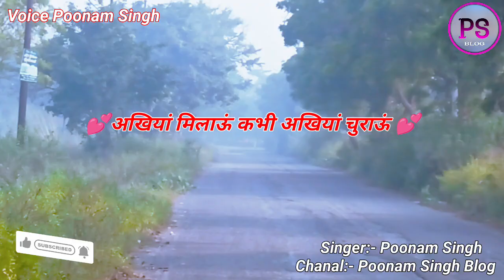90'S Love Hindi Songs💘90'S Hit Songs💘Udit Narayan, Alka Yagnik, Kumar Sanu, Lata Mangeshkar💘💞❤️❣️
90'S Love Hindi Songs💘90'S Hit Songs💘Udit Narayan, Alka Yagnik, Kumar Sanu, Lata Mangeshkar💘💞❤️❣️

#90's_सदाबहार_पुराने_गाने_🎶🎶🎶अलका_याग्निक_उदित_नारायण_लता_मंगेशकर_💓कुमार_सानू(360p).mp4l
01-हर दिल जो प्यार करेगा।
02-हम यार है तुमाहरे
03-कितना प्यारा है ये चेहरा
04-हां मैंने भी प्यार किया है
05-तेरे नाम हमने किया है
06-हम तुमसे हुआ है प्यार
07-तुमसे मिलना
08-ऐ मेरे हमसफ़र
09-देखने वालो ने
10-दिल लगा लिया मैंने
11-गोरे गोरे मुखड़े पे
12-आज कहना जरूरी है
13-दिल में है प्यार
14-दिल में दर्द सा जगा है
15-दिल दिल दीवाना
16-जो भी कसमें खाई
17-हम तो दिल से हारे
18-टिप टिप बरसा पानी
19-कहो ना प्यार है
20-मेरा मन।